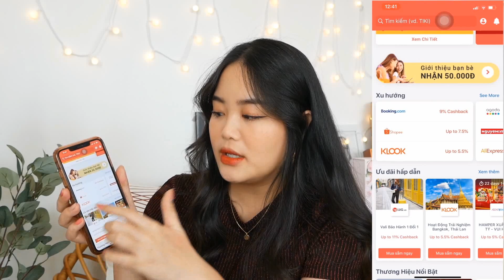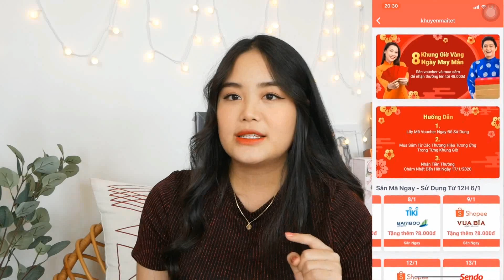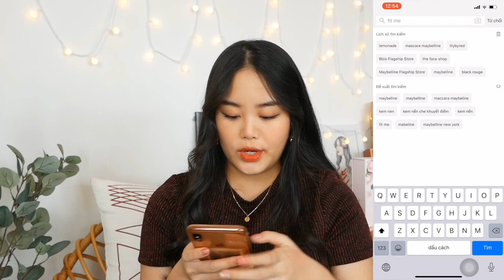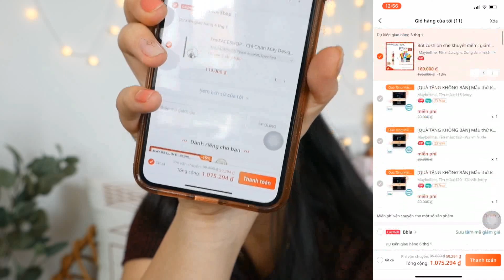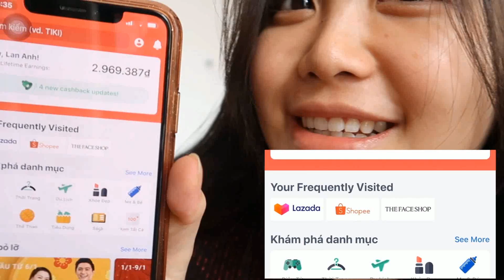ShopBack x LA's Little Castle | Make Up Tết DƯỚI 1 TRIỆU đồng?!?!??!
Cô nàng Lan Anh Little's Castle đã có riêng cho mình một Make up look chỉ dưới 1 TRIỆU đồng xinh lung linh 💕 Lan Anh đã sắm các sản phẩm make up trong video này qua Lazada cùng ShopBack để tiết kiệm, còn các bạn thì sao? Hãy sử dụng App ShopBack để mua sắm cho bản thân và cả gia đình vào dịpTết này để được Hoàn tiền siêu khủng lên đến 25% nhé 😉 🔥

Chúc các bạn năm mới vui vẻ và sắm Tết thật tiết kiệm!